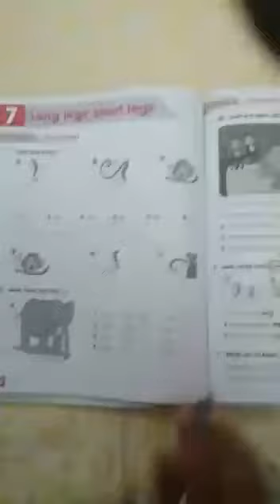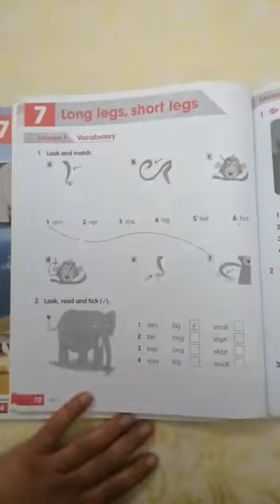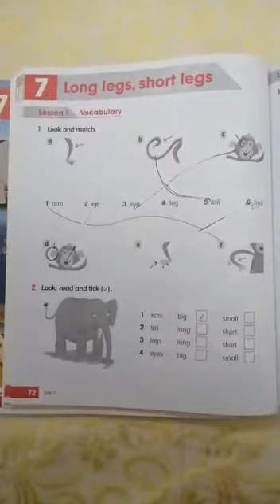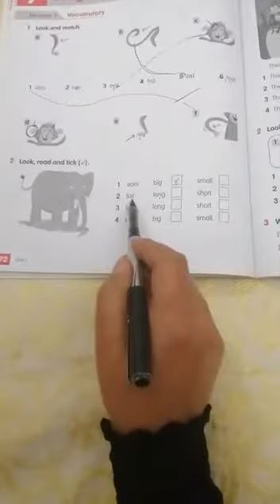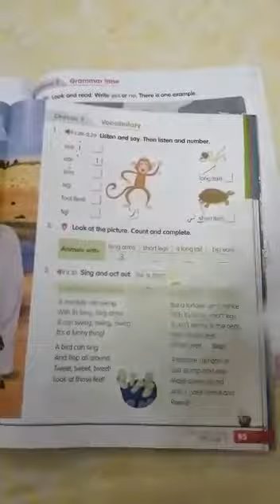الصف الأول ( لغة انجليزية)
الوحدة السابعة (الدرس الأول )
كتاب التمارين